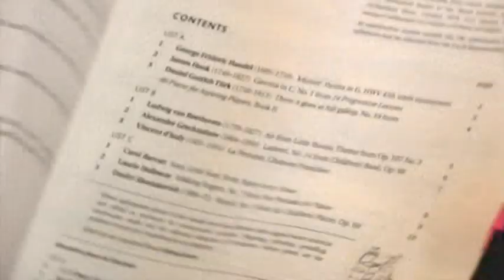How to learn the piano (short film) Tom Marshall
Short Musical Piano Comedy
Created by Tom Marshall 2010